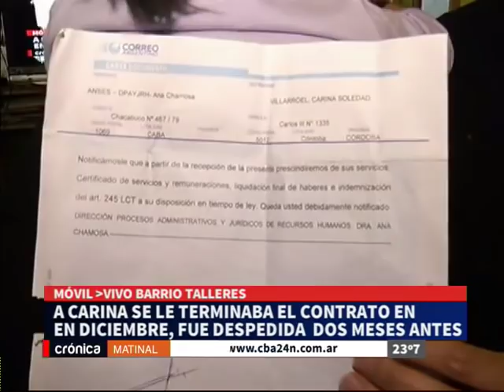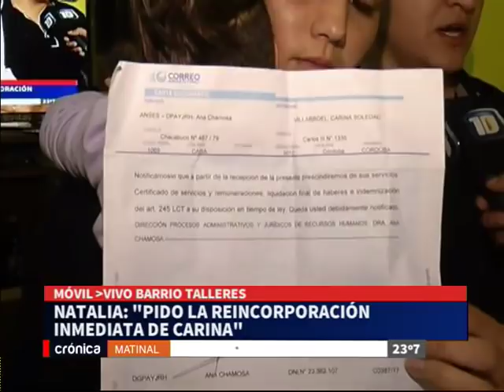Despedida de ANSES: “Me siento discriminada”